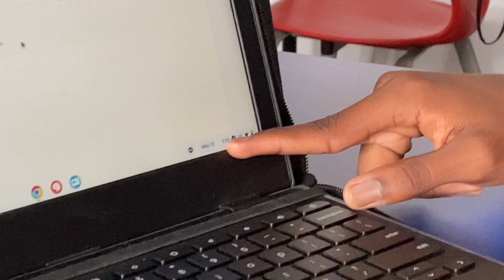SIR PARTY NEW🎉 Lit💯🔥(Party 11:30)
VXNUS goes to SIR party🔥🎉 Turnt/JUMPIN🔥

Song - Shake sumin by Dababy

NEW VIDEO🔥💯
NEW FUNNY MOMENTS😂😂